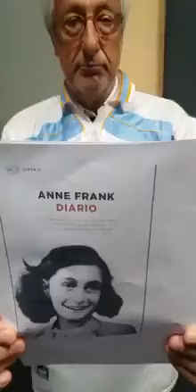I Doppiatori della Lazio leggono Anna Frank (2017)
Paolo Buglioni, Maurizio Reti, Mino Caprio e Sonia Scotti leggono dei brani tratti da "Il diario di Anna Frank" (1947)